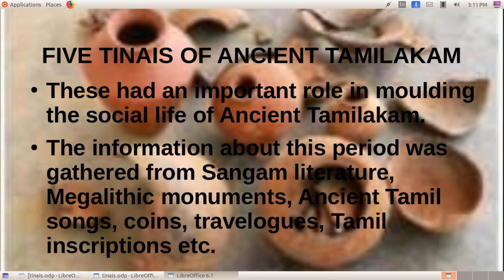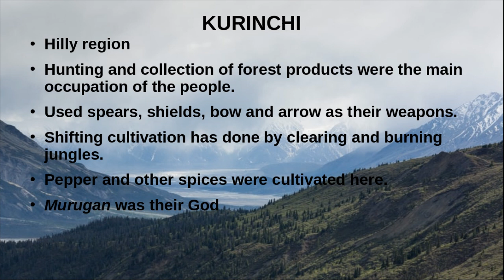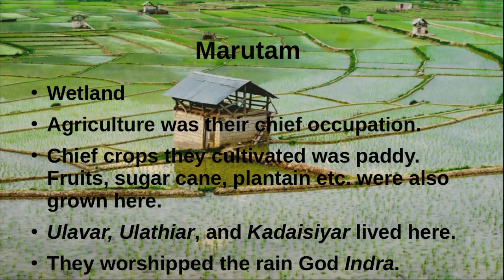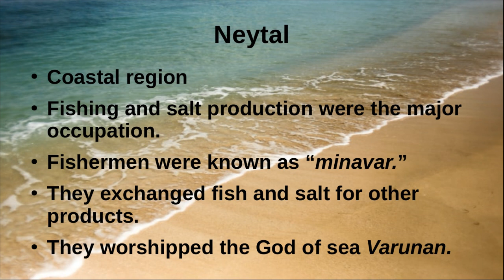Tinais of Ancient Tamilakam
kurinchi
mullai
palai
marutam
neytal